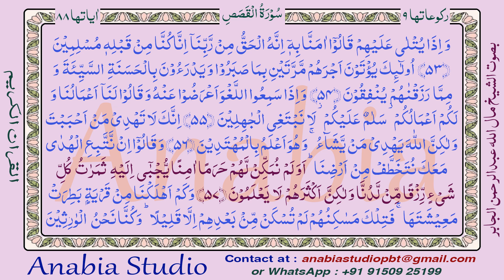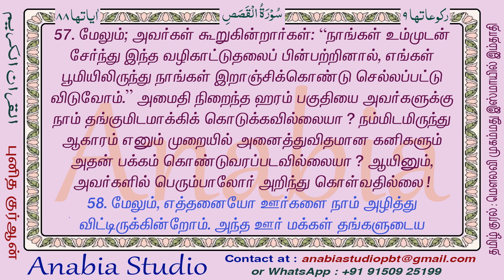KR 1180 Tamil s028 057